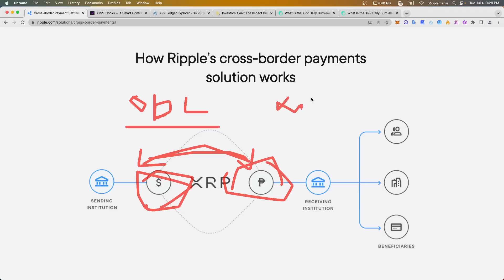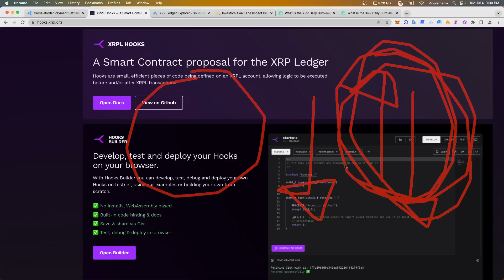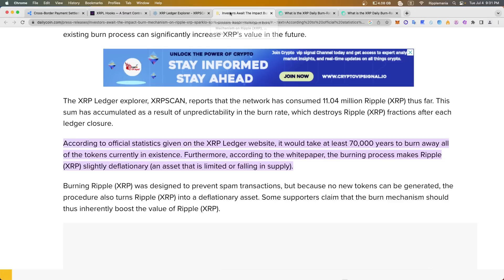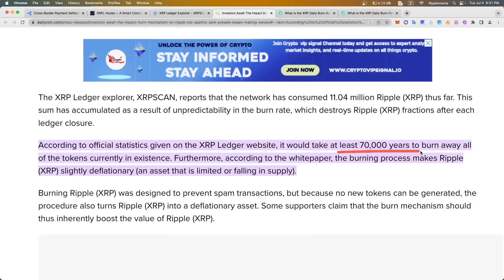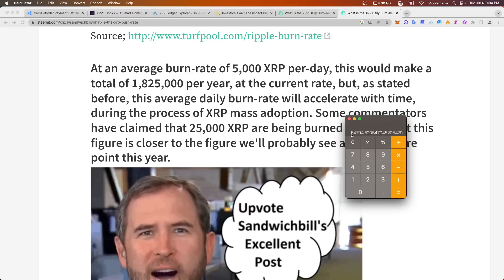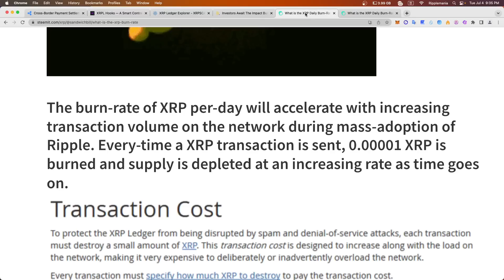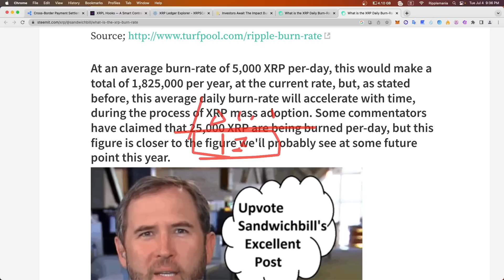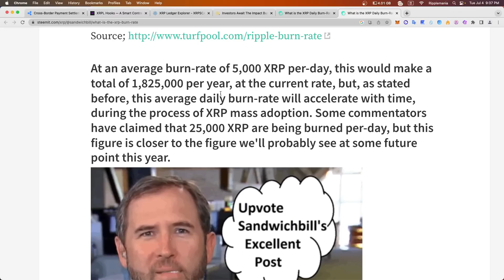(리플XRP)XRP 소각에 대해서 얼마나 알고 계시나요? 가격 상승에 영향 있을까요?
그러므로 모든 투자의 책임은 전적으로 본인에게 있습니다. 소중한 돈 신중히 투자하셔서 큰 수익 내시기 바랍니다. 제 채널의 주 목적은 리플사가 어떻게 일을 진행하고 있는지~ XRP 생태계가 어떻게 넓혀지면서 발전하고 있는지~ 그것들을 같이 함께 살펴보며 가는 목적이 있습니다.

✅ 지문인식 하드월렛 "디센트(D'Cent)" (리플마니아 추천) :
1) 제품 1개 구매 22% 할인 (13만 9천원) :
2) 제품 2개 스페셜 패키지 30% 할인(25만원) :
3) (미국 및 해외 지역) 디센트 하드월렛
   제품 1개 ($129) :

💡💡 리플마니아의 정식 텔레그램 아이디어 채널 1개, 비밀 단톡방 1개가 있습니다.
     (텔레그램방은 코인소식 외 리플마나이의 헛소리도 나올수 있으니 참고 바랍니다.)
[4] 비밀 단톡방 : 제가 링크를 열어놓지 않으면 아무나 들어올 수 없는 방 입니다.
🚫이 곳 말고 다른 곳에서 리플마니아라는 이름을 사칭하여 운영하는 곳이 있다면 사기치는 사기꾼들입니다. 그런 곳이 있다면 보신 즉시 반드시 신고 부탁 드립니다. 🚫